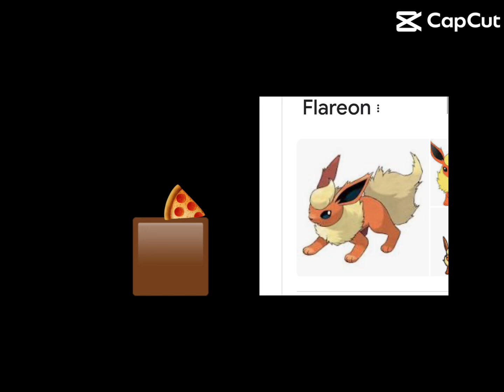The poor eevee 😂